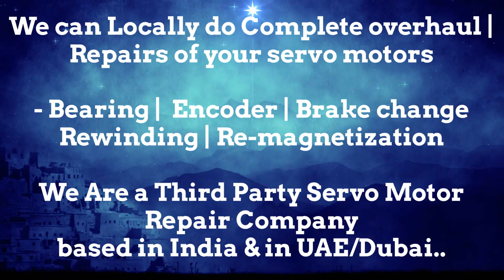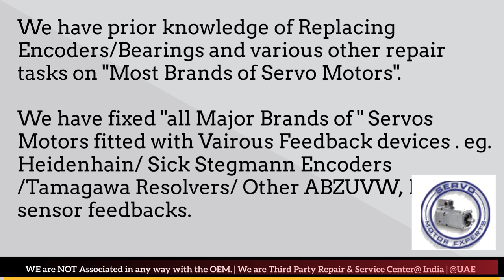How to install Align Resolver Angle Adjust Servo Motor Saudi KSA Qatar ARAB Oman Bahrain Oman